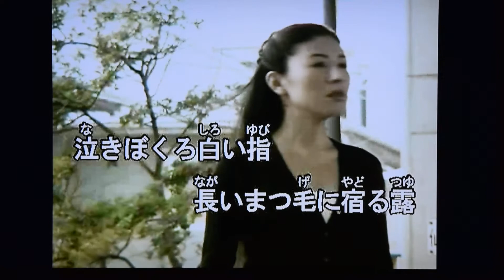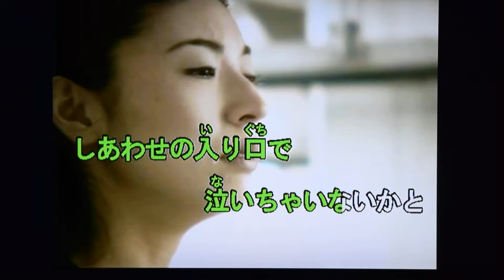おしろい花（五木ひろし) ヒロcover